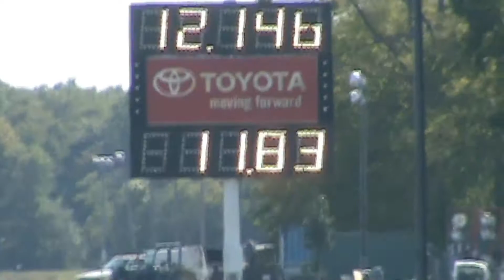Rat City Racing Monte SS at Englishtown Part 3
Monte SS at ETown Bracket racing